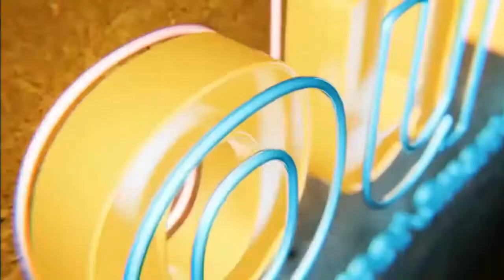What happens to the money going in the foundation?